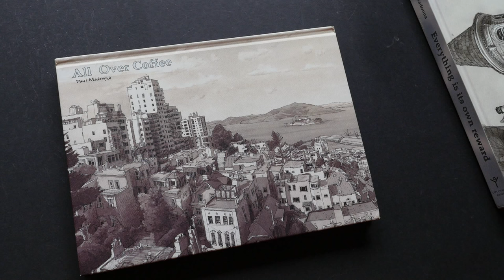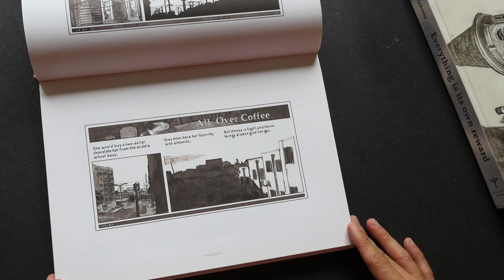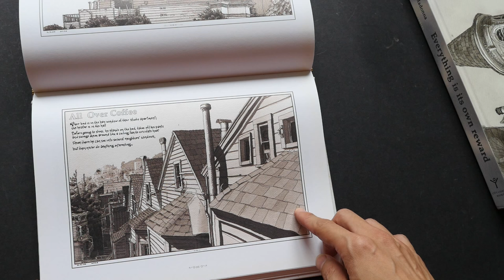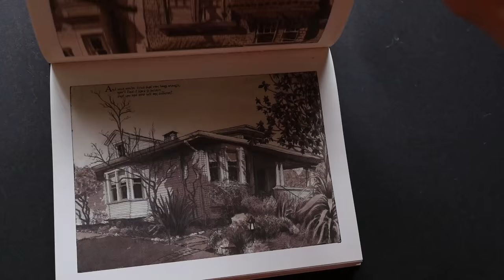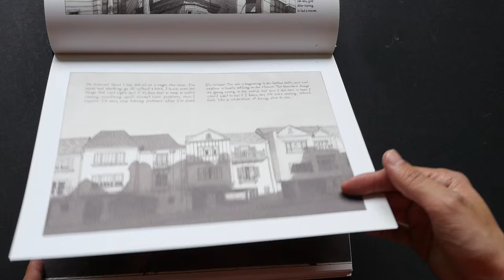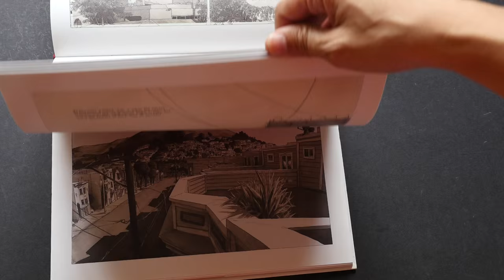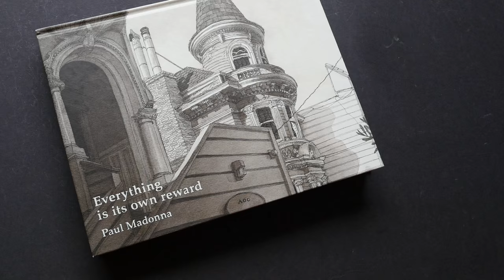All Over Coffee by Paul Madonna (Sketchbook Feature)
All Over Coffee is a collection of sketches by Paul Madonna.